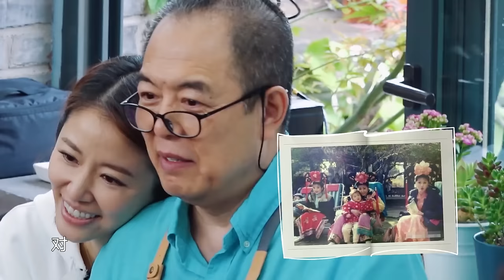琼瑶拍摄还珠格格幕后故事，林心如张铁林含泪忆当年 | 幸福三重奏S2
《幸福三重奏》第二季张国立邓婕夫妇、陈意涵许富翔夫妇、郎朗吉娜·爱丽丝夫妇将为观众呈现婚姻的幸福秘诀和二人世界相处的点点滴滴。

视频来源于：《幸福三重奏S2》